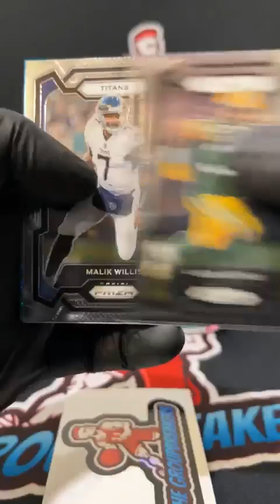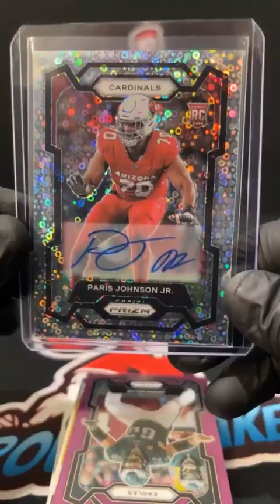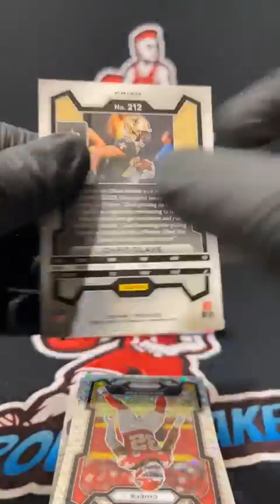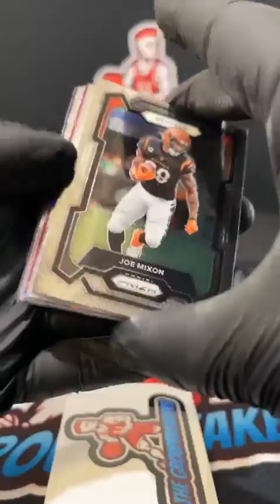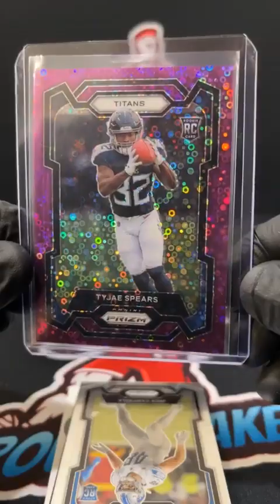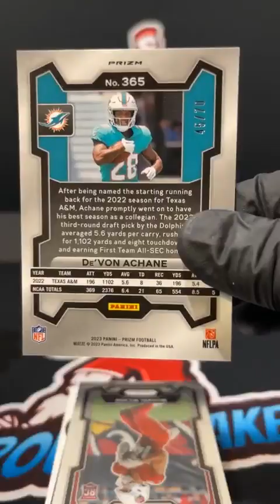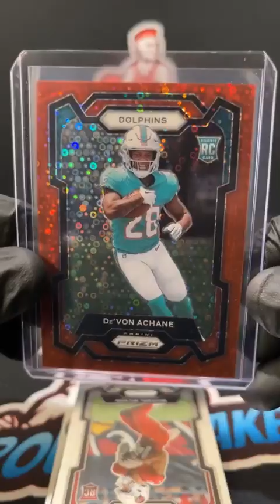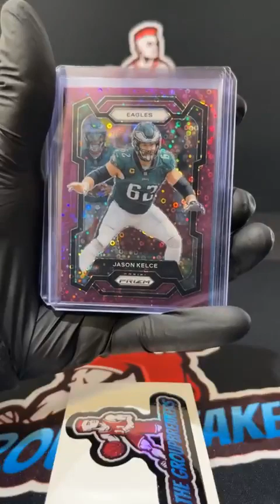BREAK #2938 - 2023 Prizm Football No Huddle Box Random Division Break #2938 - January 17th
Divisions:
Gary Shane Hurst - AFC EAST (BILLS, PATRIOTS, DOLPHINS, JETS)
Nick Napiecek - AFC NORTH (STEELERS, RAVENS, BROWNS, BENGALS)
Tyler Palinkas - AFC SOUTH (TITANS, COLTS, JAGUARS, TEXANS)
Gary Shane Hurst - AFC WEST (CHIEFS, RAIDERS, CHARGERS, BRONCOS)
Aaron VanCuren - NFC EAST (EAGLES, WASHINGTON, COWBOYS, GIANTS)
Sean Michael McPeak - NFC NORTH (PACKERS, BEARS, LIONS VIKINGS)
Coca Bean - NFC SOUTH (BUCCANEERS, SAINTS, PANTHERS, FALCONS)
Seth Laehn - NFC WEST (SEAHAWKS, RAMS, CARDINALS, 49ERS)